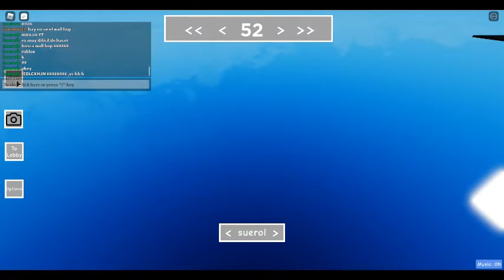truss per difficulty part 1